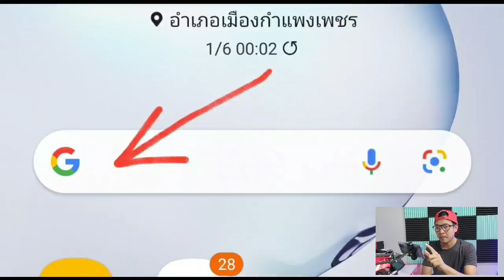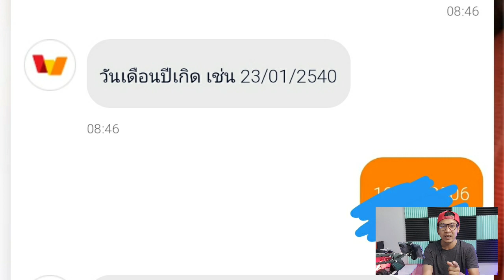วิธีปิดบัญชีทรูวอเลท เปลี่ยนเบอร์โทร เปลี่ยนอีเมล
คลิปนี้จะมาแนะนำสำหรับคนที่ต้องการจะ เปลี่ยนเบอร์โทรหรือเปลี่ยนอีเมล ของบัญชี True Money wallet เราไม่สามารถที่จะเปลี่ยนได้ ถ้าต้องการเปลี่ยนเราต้อง ปิดบัญชี แล้วสมัครใหม่ด้วยเบอร์โทรใหม่